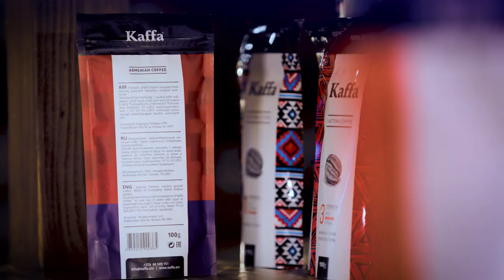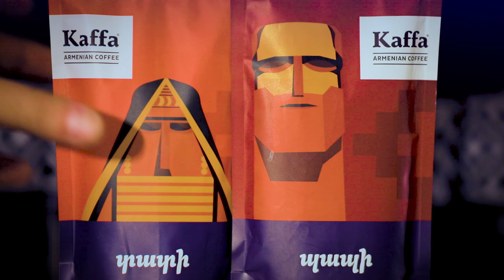Kaffa - Tati Papi Love Story / Տատի Պապի Love Story (Short)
Kaffa-ի տեսականին հասանելի է մթերային խանութներում և խոշոր սուպերմարկետներում։

Ռեժիսոր՝ Լեվոն Բարթիկյան
Գաղափարը և սցենարը՝  Արտուշ Գևորգյան, Վահան Մովսեսյան
Երաժշտություն՝ Արման Պարսամյան
Մոնտաժ՝ Սերգեյ Դավթյան
Օպերատոր՝ Վազգեն Մուրադյան